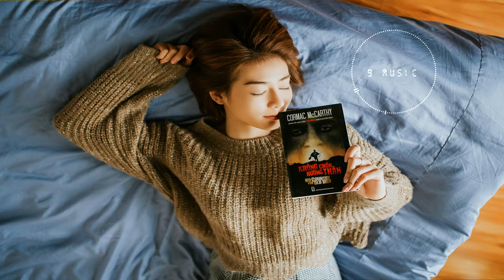Beat Instrumental 2019: She's Fine (prod. Kid Musicbeatz)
Our Services:

- To Sell beat, Compose and Make Beat for your request, for your new song, your idea, for every genre music: Pop, Dance, RnB, Hiphop, Epic Music, Tropical House, Bolero, Love Song, Brand Music for company, event…

- To Compose, Make music for animation cartoon, TVC, Film, Trailer, Video Clip Youtube, Web Drama…

- We will help you release your beat, your music to Spotify, Itunes Apple Music, more than 150 big global music stores & protect copyright for your music with Content ID for youtube and facebook. Who listen, download, stream your beat, your music, you will have the money for that. If you have any question, please let us know.

I am Tony. I am a music producer with music passion. 100% music productions on channel from myself with my passion team and promote for other producers and colleague. 9 Music is a promotion channel for the best unknown music all over the world.

We have the same passion.

😉 If you want isolate yourself for studying, relaxing, focusing, thinking or just having a good time, this music channel is for you !

🌎 Let's make this channel bigger .

▷ Amazon Music:

Welcome to our music for life, full of mellow melodic beats perfect for studying, work, relaxing or focusing. Enjoy your stay ❤